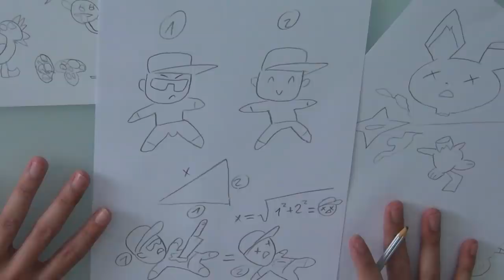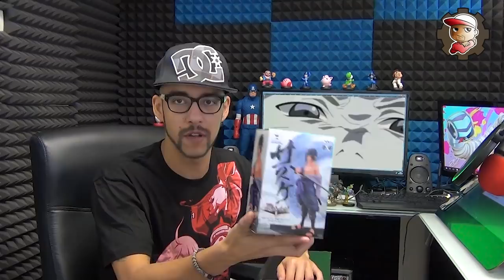Loot ANIME - Tema SURVIVE - Naruto, Death Note...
Apertura tattico-tecnica di una scatola con errore EPICO su copertina in cui ho scritto NERUTO perché l'ho fatta alle 2 di notte 🎑